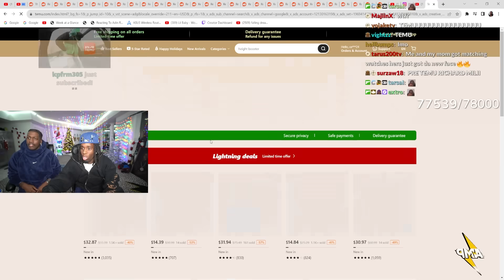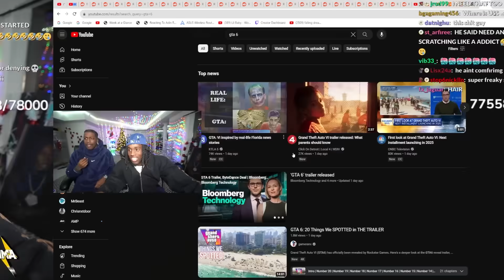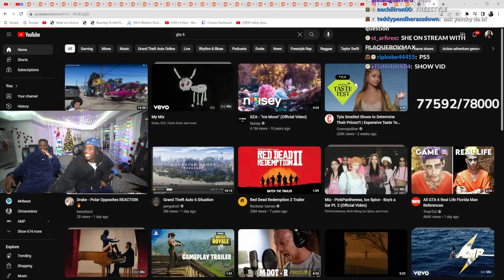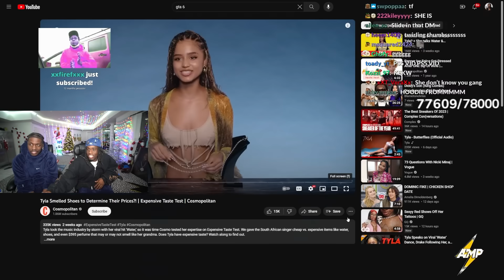Lil Yachty Comes Back On Kai Cenat's Stream!